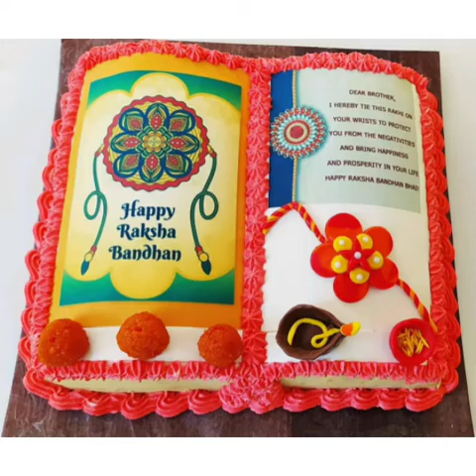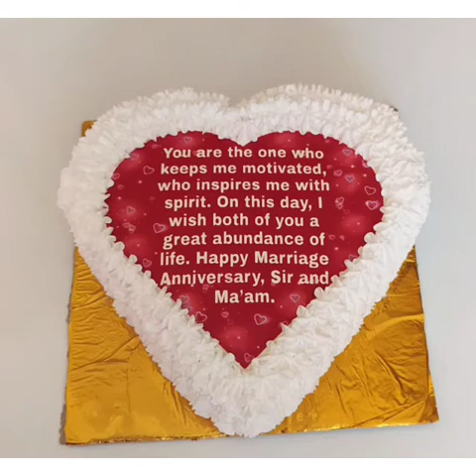Photo cakes... From your dream bakery... 😊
Here come our photo cakes collection... well we have managed to include the cakes which doesn't have photos of persons, as it is regarded as bad omen to cut the photos. So we have some of the cakes, which were ordered to feature some photos, favourite quotations, their favourite carton characters, special messages for their loved ones etc on their cakes... 😊
We will customize your photos as you want it to be on fresh cream veg cake having the flavour of your choice... because we believe in spreading happiness through our work... 😊